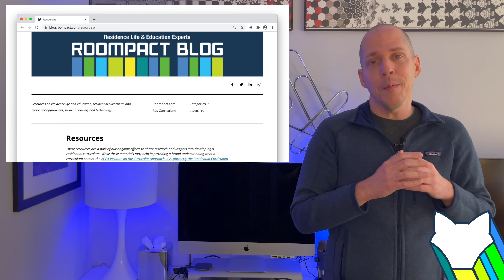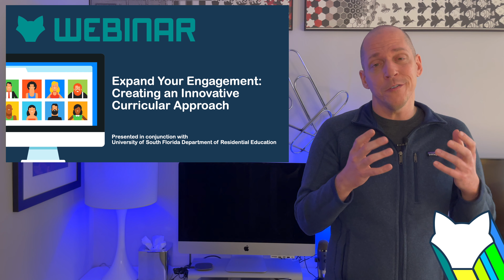Roompact Ace Tip: Residential Curriculum Resources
In this Roompact Ace Tip, we share all the different ways you can access Roompact's professional development resources on residential curriculum and curricular approaches.